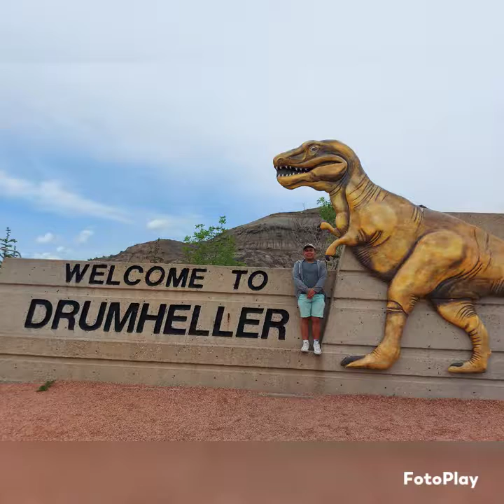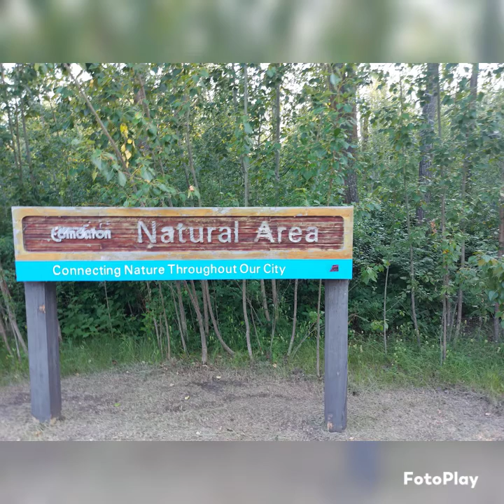A trip to Edmonton, Alberta 2k21!! 🙂😃😁💯🙋‍♂️👌🙌📷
~ Exploring in Edmonton, Alberta, Calgary!!
~Sight-Seeking in the Lakes, Rivers, Mountains!! 🌊🌊🗻⛰🏔🌲🌳